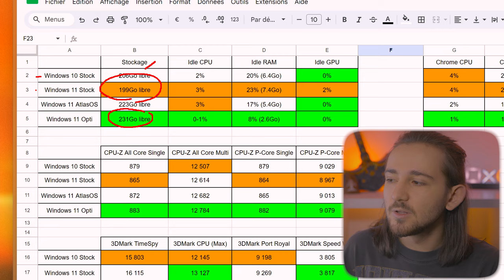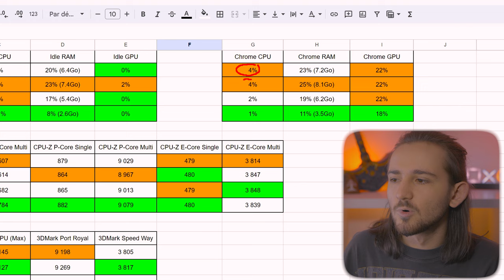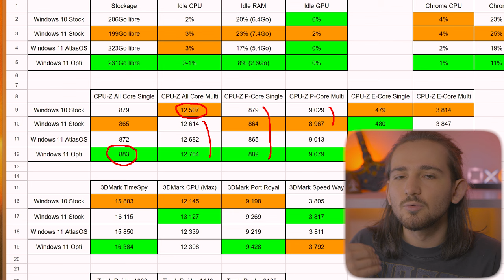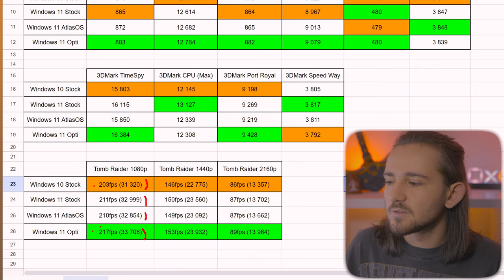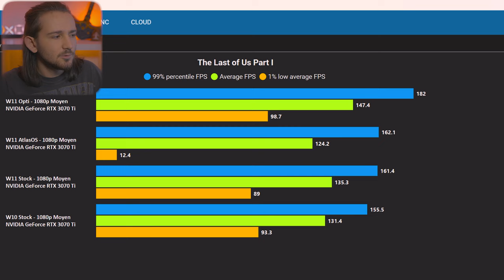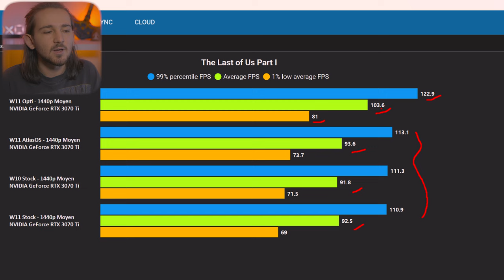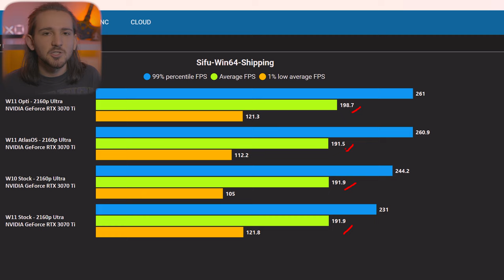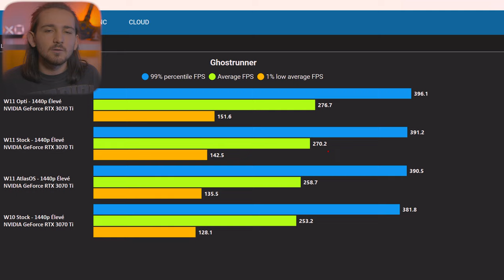⚔️ Best GAMING OS : AtlasOS, Opti ULTIME, W11 vs W10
⚔️ Quel est le best OS pour du jeu ou même de la bureautique ? C'est justement ce qu'on va voir dans cette vidéo via le test de quatre OS différent dont Windows 10, Windows 11, AtlasOS et mon dossier d'Opti ULTIME

⏳ Time code ⏳

0:00 Introduction
1:30 Protocole de test
2:34 Comparaison en idle
4:54 Comparaison sur Chrome
5:22 Usage bureautique
6:01 Test CPU via CPU-Z
6:59 Test 3DMark
8:26 Test en jeu
8:40 Benchmark - Shadow of the Tomb Raider
9:49 Benchmark - The Last of US Part 1
10:21 Explication des valeurs
14:18 Benchmark - Sifu
16:17 Benchmark - Ghostrunner
18:19 Conclusion et détails

🌍 Ressources 🌍